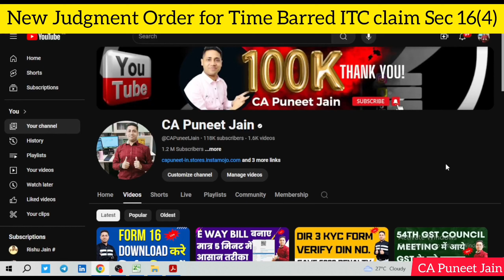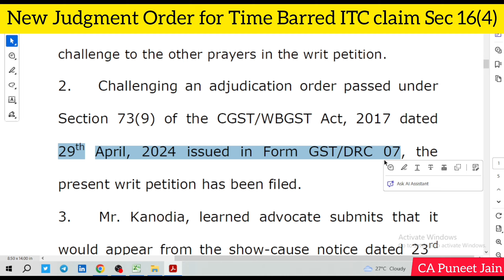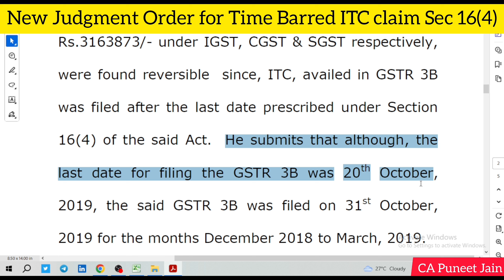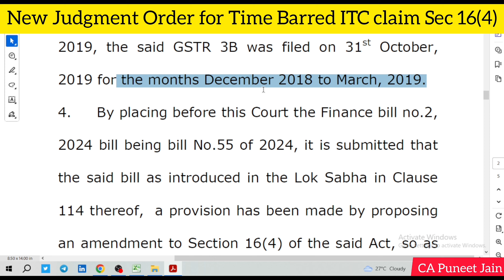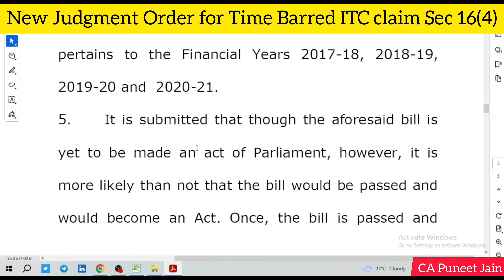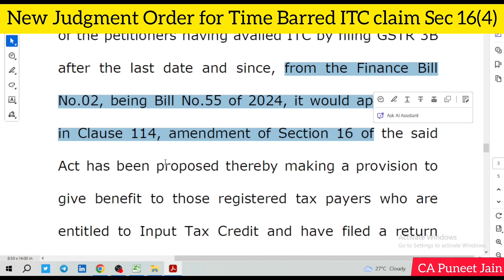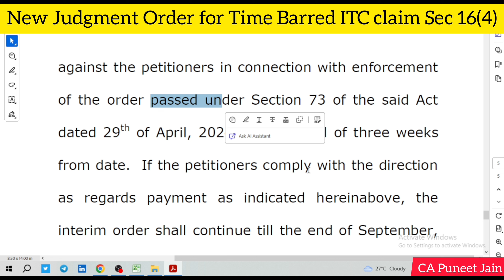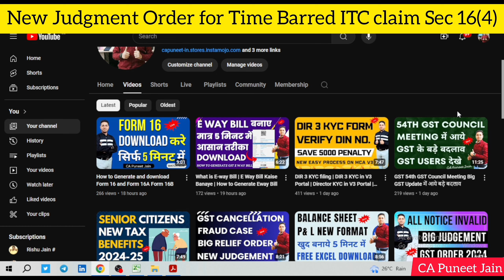GSt Time Barred ITC Claim Section 16(4) Big Relief Order 2024| Section 16(4) Hon'ble Court Judgement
GSt new Judgement Order High Court Judgement Assessee को हुआ बड़ा फ़ायदा | GST Updates gstreply Supreme Court Judgement ITC without Gstr 2A/ 2B highcourtgstjudgement gstnotice gstr3blatefeewaiver gstpenaltywaive GST ITC Big Judgment | GST में इंतज़ार ख़तम | GST Notice| GSt Order Gst Cancellation

ww.gstgov.in

GSTR 1
GSTR 3B
GSTR 2A/2B
IFF QRMP
PMT 06
QRMP
CMP 08
PMT 09